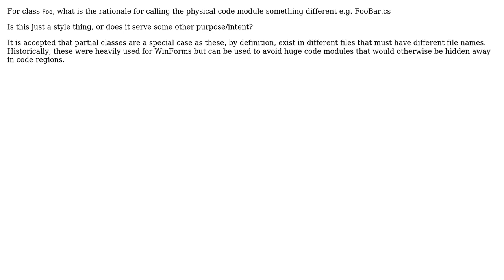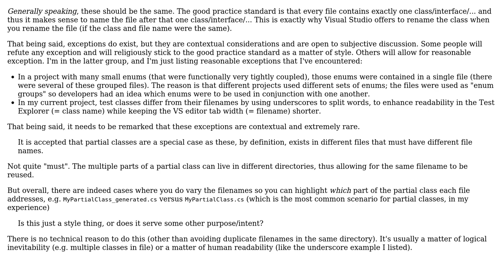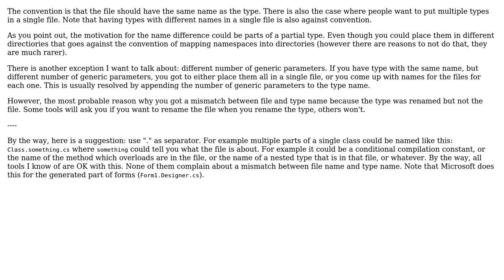What is the rationale for naming the code module differently to the class name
Software Engineering: What is the rationale for naming the code module differently to the class name

With thanks & praise to God, and with thanks to the many people who have made this project possible! | Content (except music & images) licensed under CC BY-SA | Music | Images & others | With thanks to user Theraot user Robbie Dee user Flater and the Stack Exchange Network Trademarks are property of their respective owners. You are responsible for your own actions.